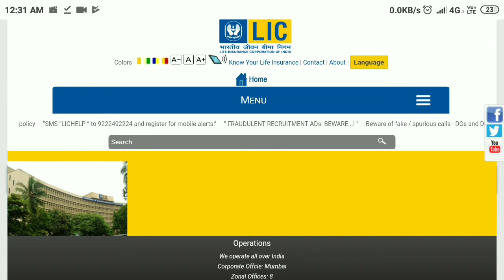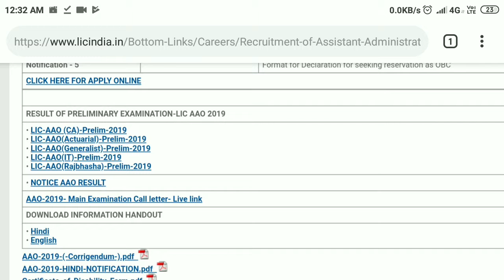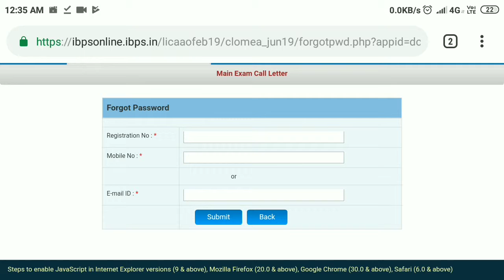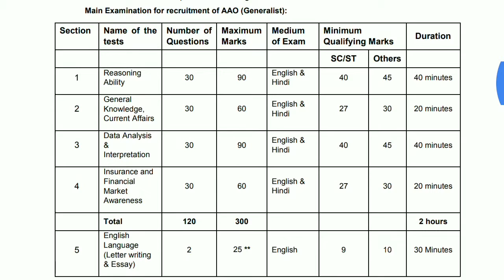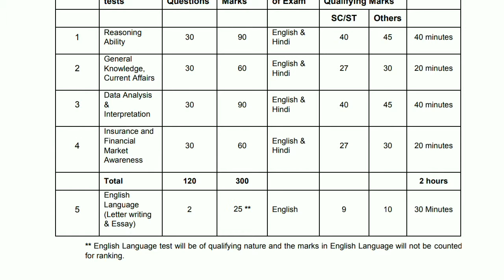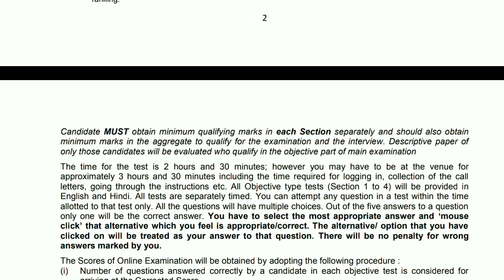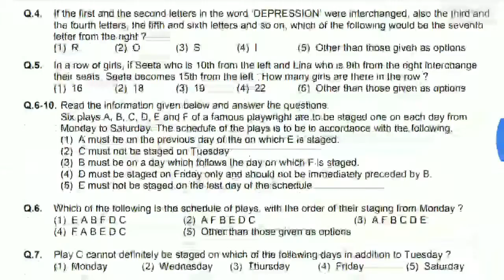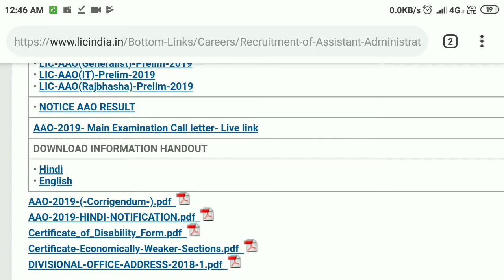LIC AAO 2019 Main Exam Admit Card Out Download Phone se & Sample Questions.